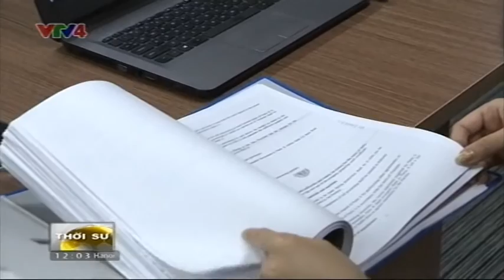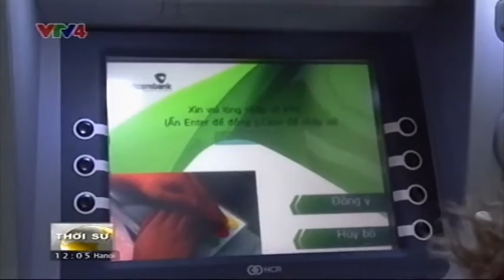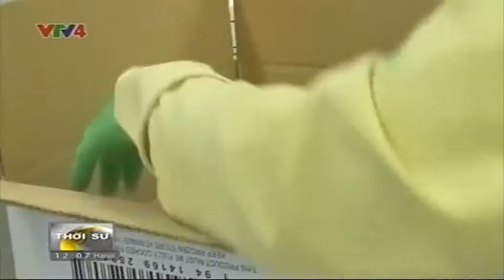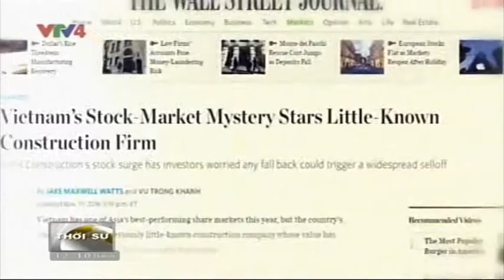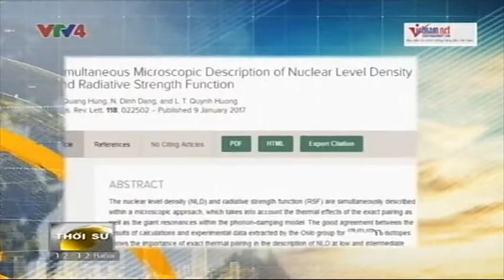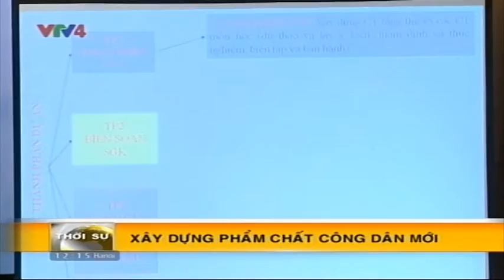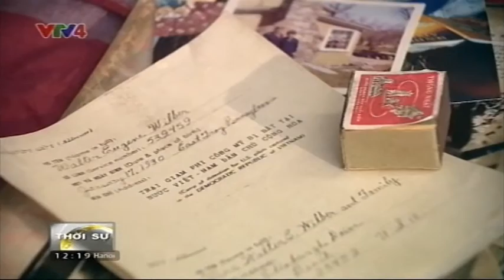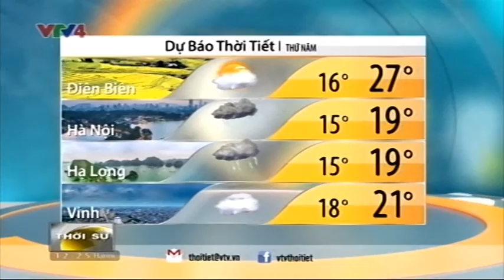Bản tin thời sự Tiếng Việt 12h - 18/01/2017